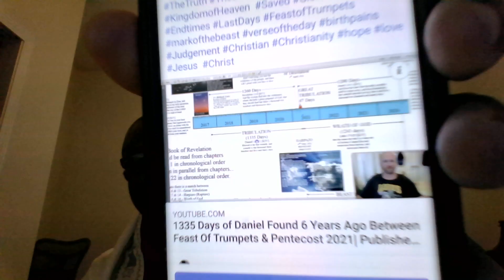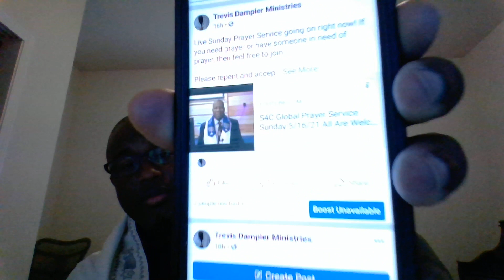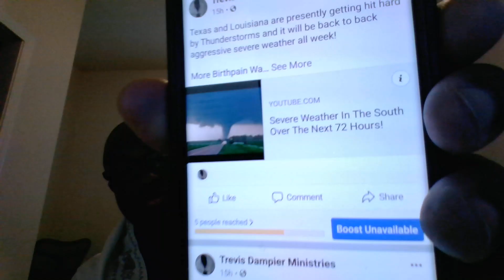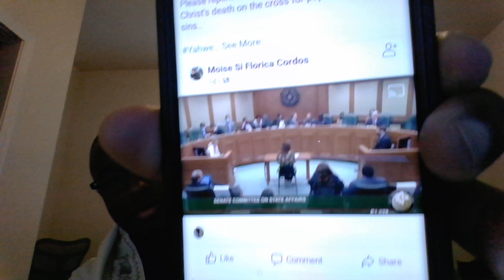May 17, 2021 -Verse of the Day - Romans 11:33 - Oh, the depth of the riches of the wisdom..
Doxology
33 Oh, the depth of the riches of the wisdom and[i] knowledge of God!
    How unsearchable his judgments,
    and his paths beyond tracing out!
34 “Who has known the mind of the Lord?
    Or who has been his counselor?”[j]
35 “Who has ever given to God,
    that God should repay them?”[k]
36 For from him and through him and for him are all things.
    To him be the glory forever! Amen.